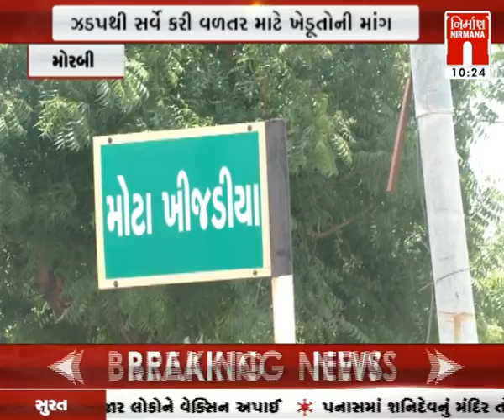Morbi ટંકારામાં બગાયતી પાક નિષ્ફ્ળ જતા ખેડૂતોની ચિંતામાં વધારો સર્વે કરી વળતર આપવા માંગ।Nirmananews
Morbi ટંકારામાં બગાયતી પાક નિષ્ફ્ળ જતા ખેડૂતોની ચિંતામાં વધારો સર્વે કરી વળતર આપવા માંગ । Nirmananews watch live news on :